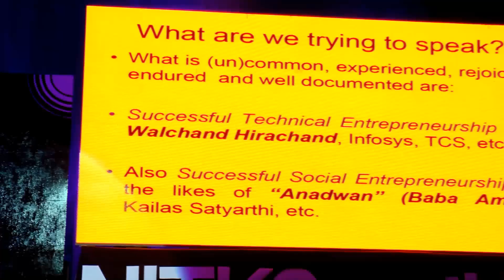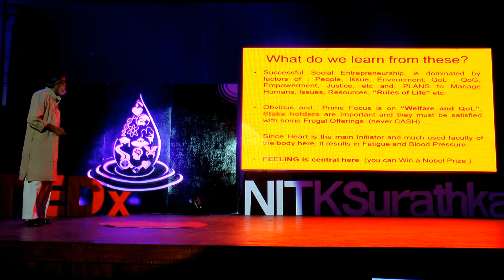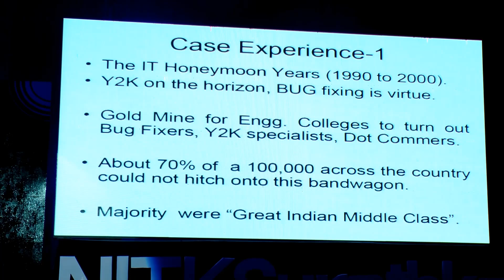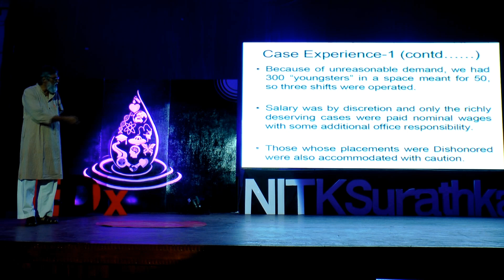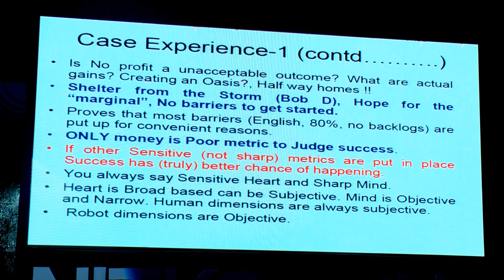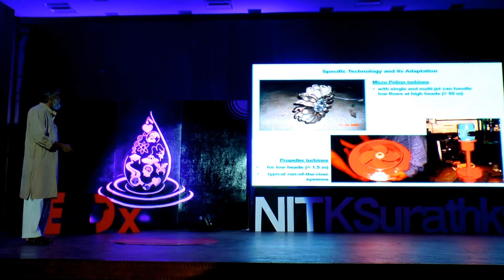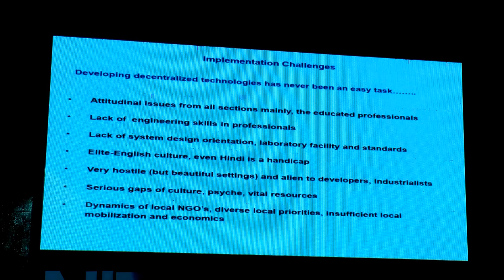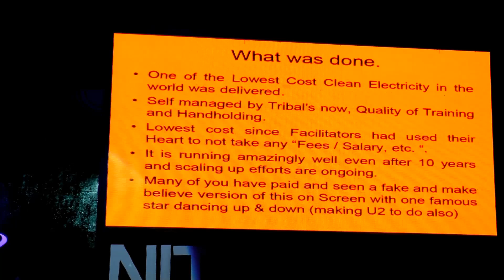Is there a primary place for Heart in Technical Entrepreneurship? | Ashok Rao | TEDxNITKSurathkal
Dr. Ashok Rao shares his valuable insight on technical entrepreneurship and the role of 'heart' in it. He presents a dynamic view on today's entrepreneurship scenario keeping the audience on their toes.

Dr.Rao holds a BE, ME & Ph.D all in EE from Mysore University (1982), Indian Institute of Science, Bangalore (1985) and Indian Institute of Technology, Bombay (1991) respectively.
He specializes in Digital Signal Processing area and is known to be one of the leading figures in this area in India. In addition he teaches Image Processing, Multimedia, Linear Algebra, Renewable Energy, BioMetrics and ICT.